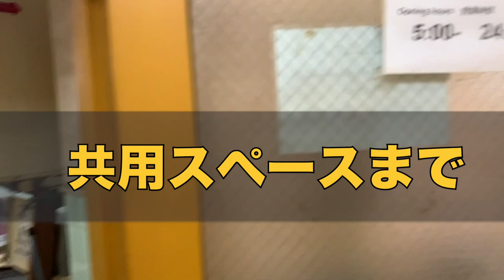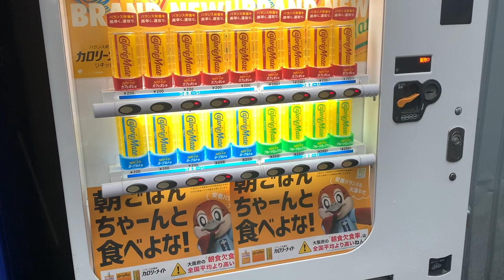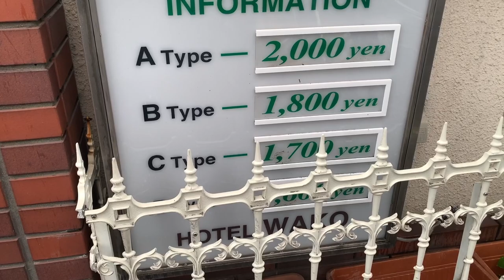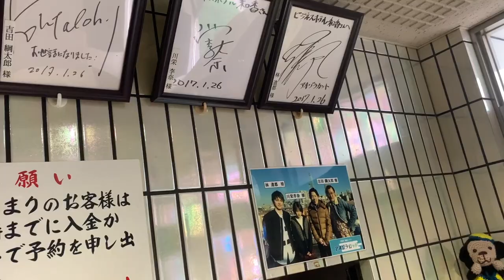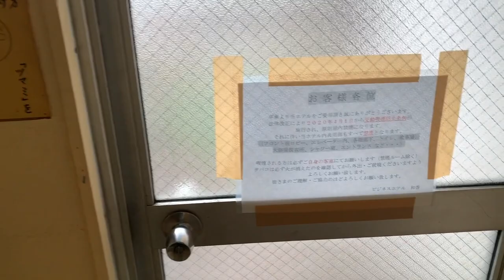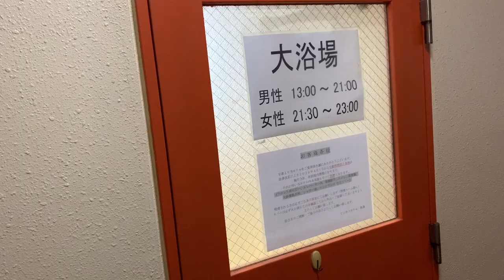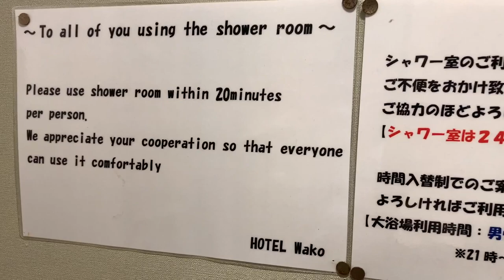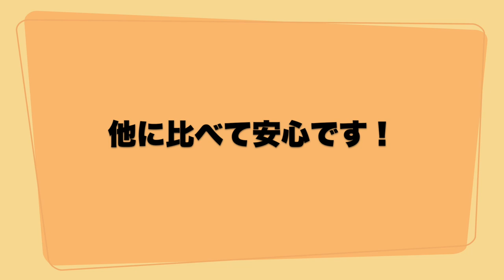大阪西成 ドヤ街 元AKB48 川栄李奈なども滞在したあいりん地区の激安宿